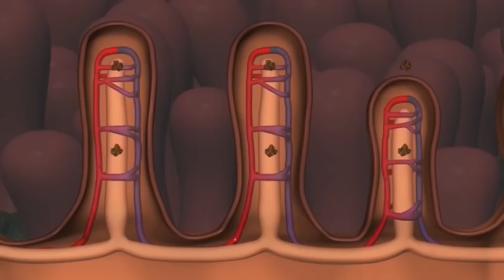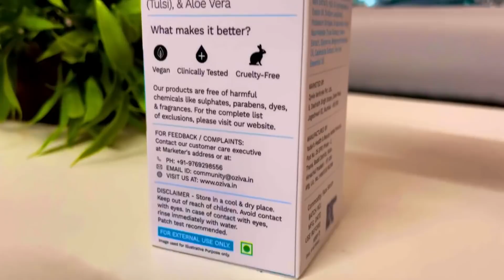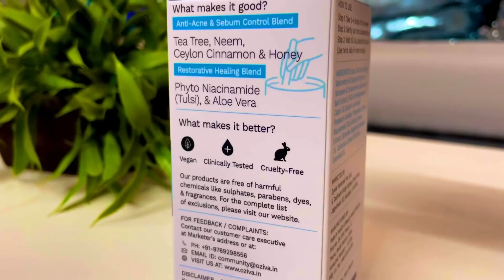3 Simple Steps to Heal Pimples/Acne Permanently from Inside & Outside. खाना क्या है और लगाना क्या है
In this video I have explained 3 simple steps to cure Pimples/Acne permanently from inside as well as outside. Kindly check the full video.